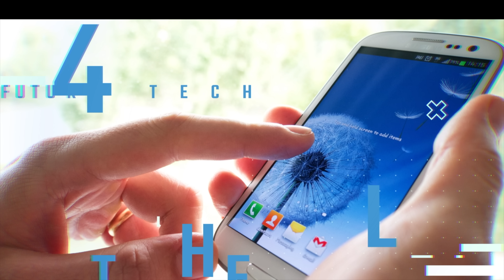Free OnePlus5t - Giveaway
Were giving away stuff again!

Watch the Video to the end for the complete details and how to enter.

Giveaway Items are shipped in the USA (excluding Hawaii and Alaska) at my expense. If you are outside the USA and you want to pay for shipping and send me a prepaid shipping label I will send to you.